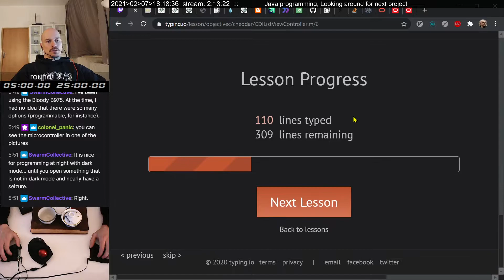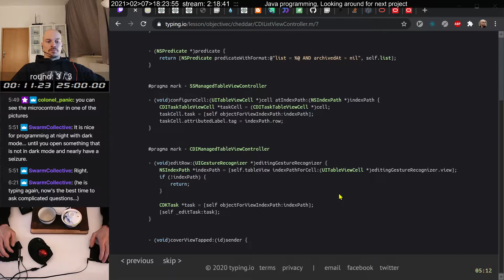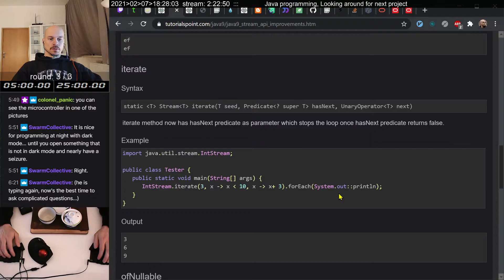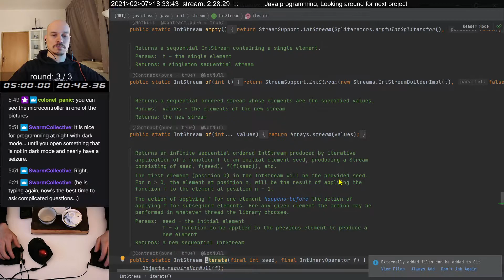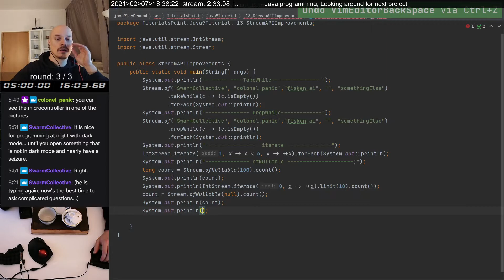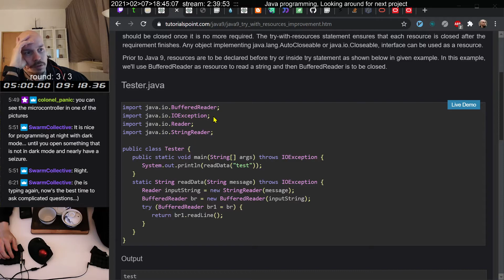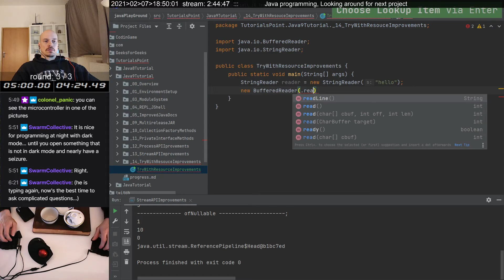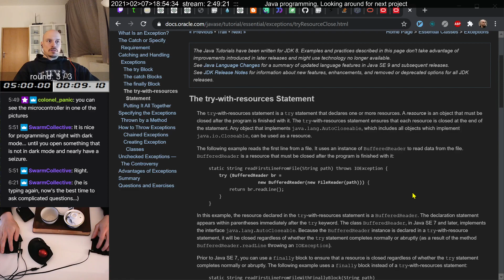Programming Workout #451 JAVA Building application